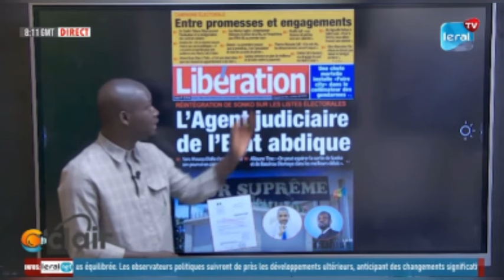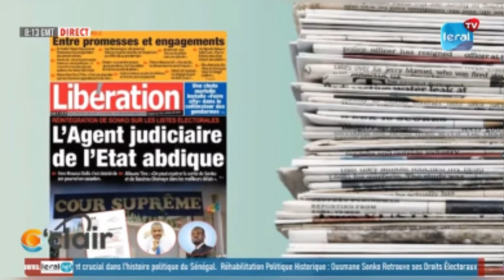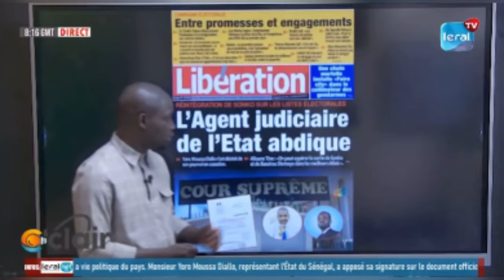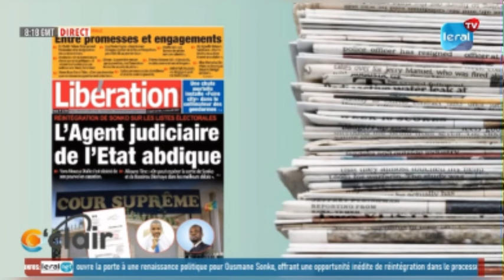Affaire Mame Mbaye Niang: Birahim dément et répond à Me El Hadji Diouf «Sonko sera bientôt libéré »